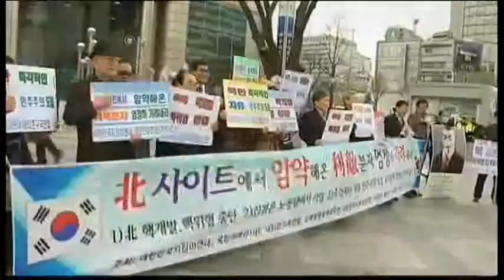3107WD SOUTH KOREA-UNIFICATION MINISTRY DEMO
3107WD SOUTH KOREA-UNIFICATION MINISTRY DEMO